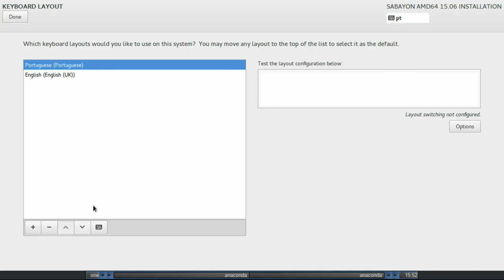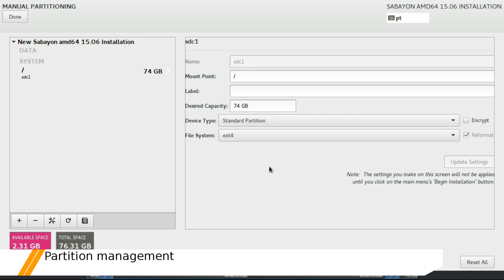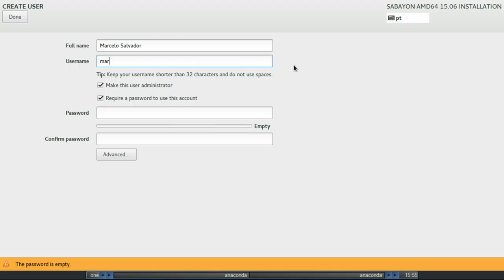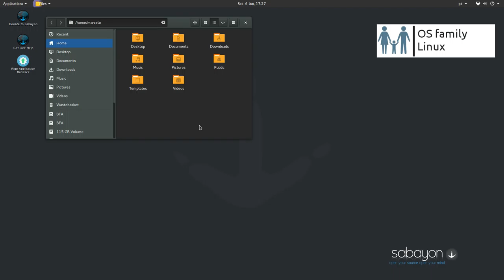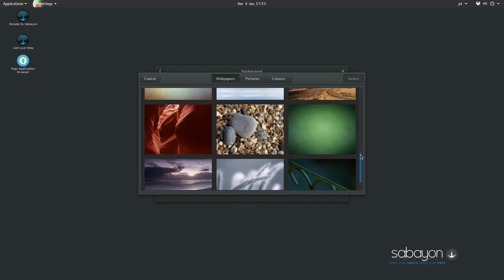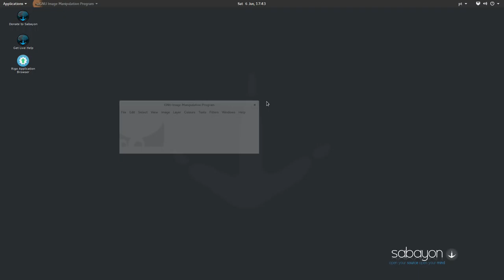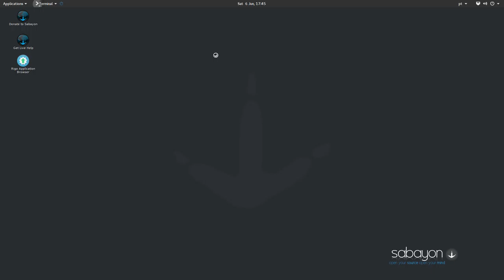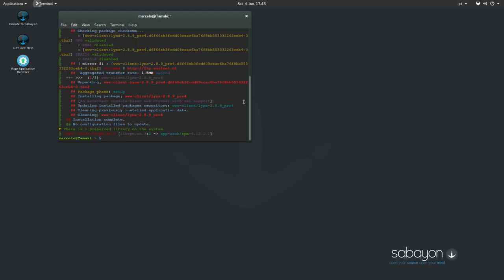How To install Sabayon 15.06 and overview [On real hardware]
In this video i am going to show the installation process of Sabayon 15.06 after that i am going to do a overview of the operating system and show some of the applications pre-installed.

Sabayon is a Gentoo-based distribution which follows the works-out-of-the-box philosophy, aiming to give the user a wide number of applications that are ready for use and a self-configured operating system. Sabayon offers the user an easy-to-use workspace with a captivating look, good hardware detection and a large number of up-to-date software packages installed by default, with additional software available from a repository. Sabayon is available in several flavors featuring respectively the KDE, GNOME and Xfce desktop environments.

Easily deploy an SSD cloud server on @DigitalOcean in 55 seconds. Sign up using my link and receive $10 in credit

If you have any spare bitcoins i gladly take them ;)
BTC: 12uJiUz4TT5eNrjGMxpfAiKwsU5VXmESkp

LTC: LR1hHyTfEXE8HBKMS5NHA8MU9BGSjG6zDu

DOGE: DFa6CSZpYYboX8qFfZaV7YwiGpPbSdJPnH

BTC: 12uJiUz4TT5eNrjGMxpfAiKwsU5VXmESkp

LTC: LR1hHyTfEXE8HBKMS5NHA8MU9BGSjG6zDu

DOGE: DFa6CSZpYYboX8qFfZaV7YwiGpPbSdJPnH

BTC: 12uJiUz4TT5eNrjGMxpfAiKwsU5VXmESkp

LTC: LR1hHyTfEXE8HBKMS5NHA8MU9BGSjG6zDu

DOGE: DFa6CSZpYYboX8qFfZaV7YwiGpPbSdJPnH

BTC: 12uJiUz4TT5eNrjGMxpfAiKwsU5VXmESkp

LTC: LR1hHyTfEXE8HBKMS5NHA8MU9BGSjG6zDu

DOGE: DFa6CSZpYYboX8qFfZaV7YwiGpPbSdJPnH